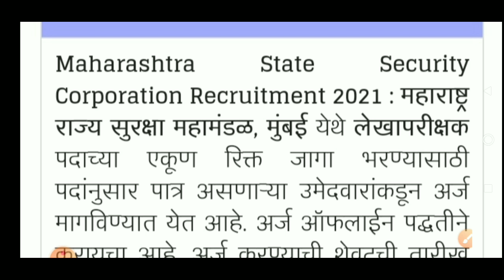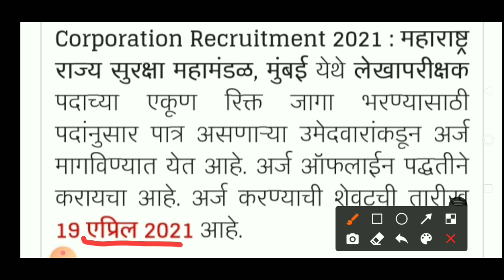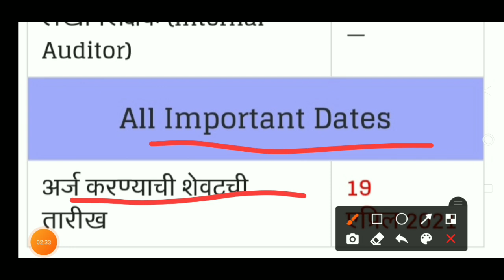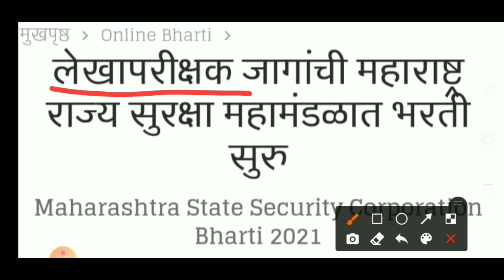MSF भरती 2021 | नविन भरती सुरू झाली | msf bharti new update | msf bharti vacancy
नमस्कार मित्रांनो,